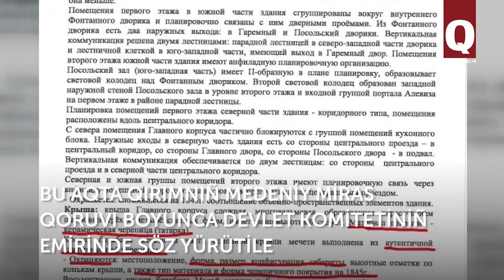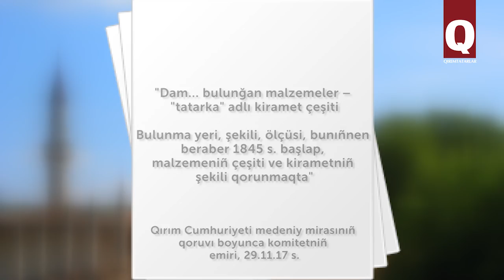Hansaraynıñ "tamiri" 3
Hansaraynıñ damına 2 asır evelsi qırımtatar ustaları tarafından yapılğan ve qoyulğan "tatarka" adlı kirameti yerine işhanede işlep çıqarılğan italyan "Monah i monaşka" kirametini qoyalar. Bağçasaraydaki Hansaraynıñ "tamiri" mevsuzını devam etemiz.